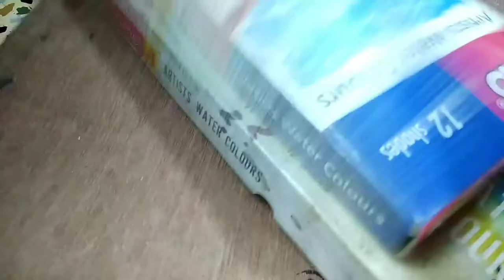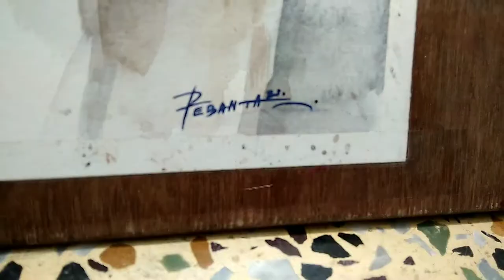Watercolour Portrait Painting of Emma Watson 😉❤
Watercolour Portrait Painting of Emma Watson 😉❤ | portrait watercolour EmmaWatson painting drawing art artist humanfigure ☺🔥

Hi friends 👋, I am Rebanta Pal. Today I have painted the portrait of actress EmmaWatson in watercolour. It was a nice experience of painting the portrait. As I have painted it in rainy day, there was very much moisture in the air. So the paper was wet for a long time and I was able to work well 👍. I hope you shall enjoy this painting.

I always bring those type of art related videos in my YouTube channel.

     ____❤👉USED MATERIALS👇____

   1) Buff cartridge paper(16"×22")

   2) Synthetic flat brush

        4) 2b pencil for outline.

        5) Camel artists watercolour